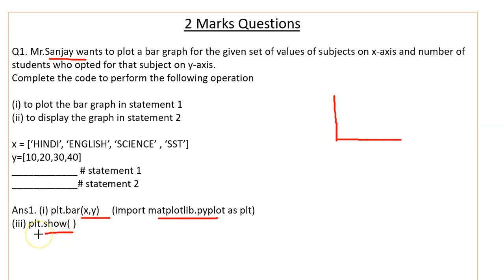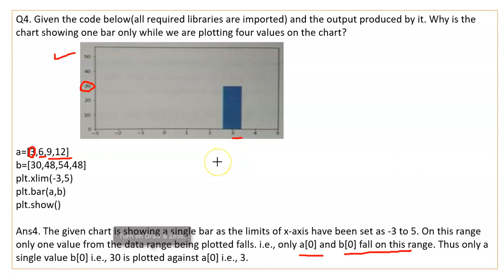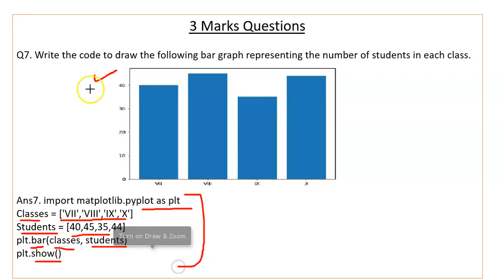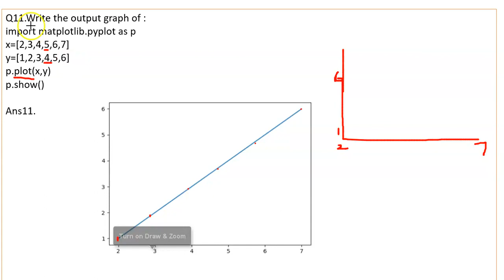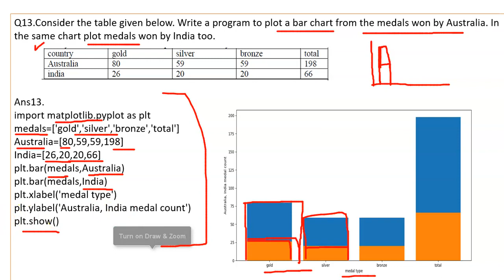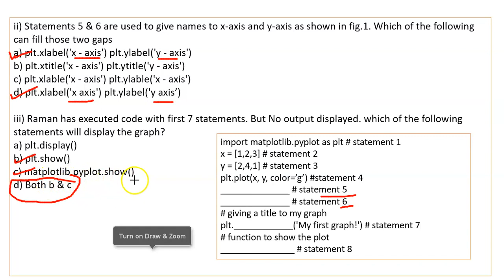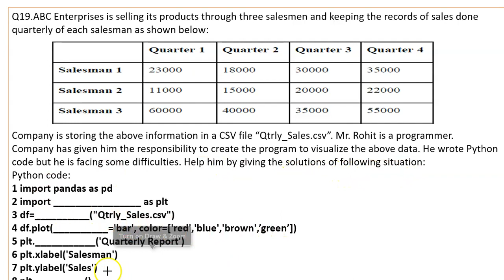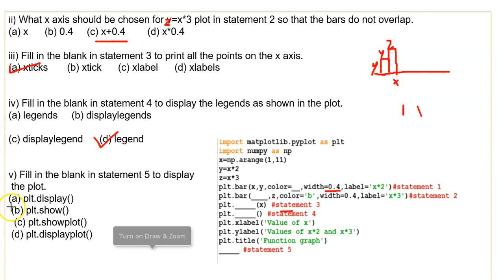Important questions of Data Visualization | Data Visualization PYQ | CBSE Exam, class 12 IP